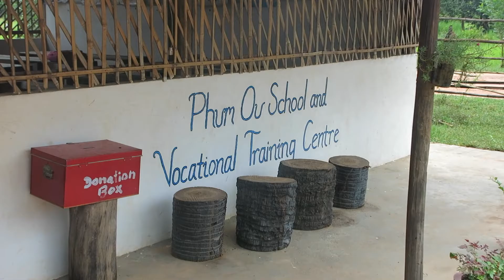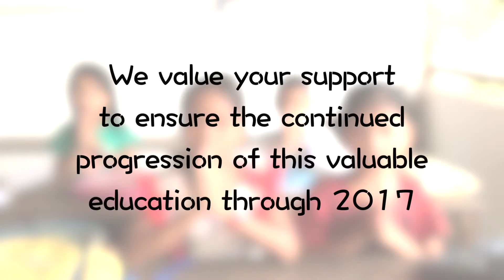Thank you from the Phum Ou School and Vocational Training Centre